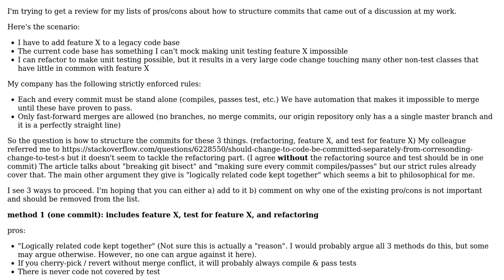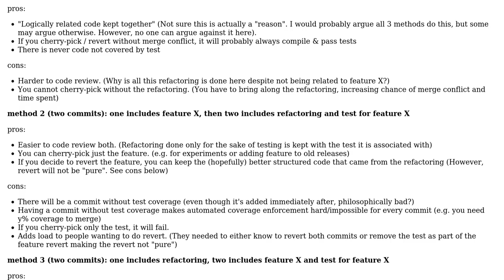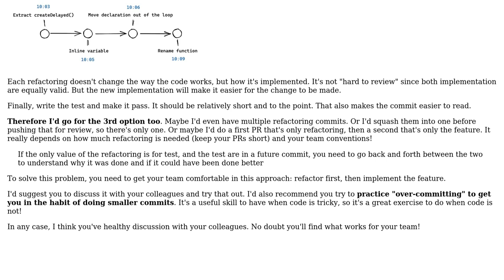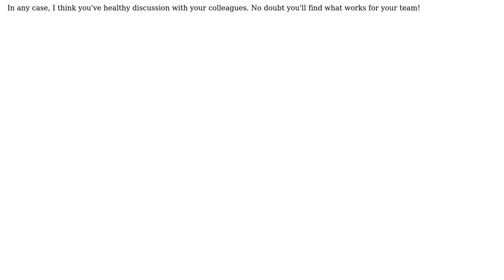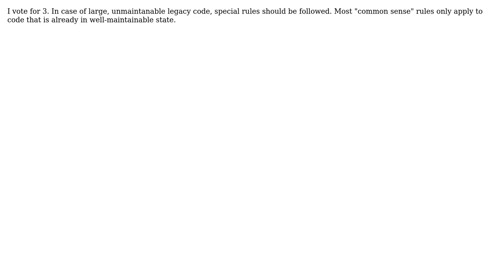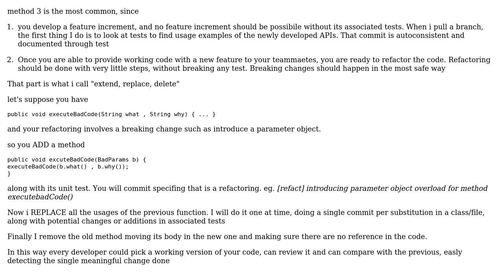Software Engineering: How to structure commits when unit test requires refactoring? (6 Solutions!!)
Software Engineering: How to structure commits when unit test requires refactoring?

With thanks & praise to God, and with thanks to the many people who have made this project possible! | Content (except music & images) licensed under CC BY-SA | Music | Images & others | With thanks to user Paul Nogas user nicoespeon user MR DAVID G PICKETT user jmoreno user Fa11enAngel user Euphoric user Doc Brown user Carmine Ingaldi and the Stack Exchange Network Trademarks are property of their respective owners. You are responsible for your own actions.